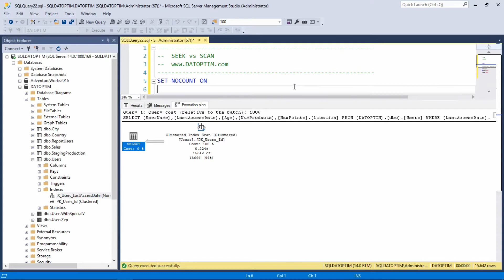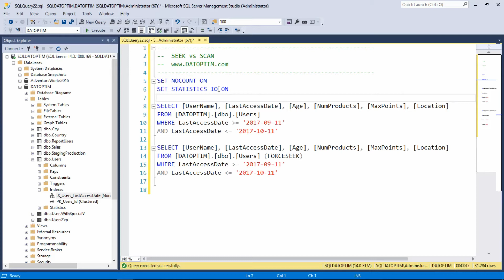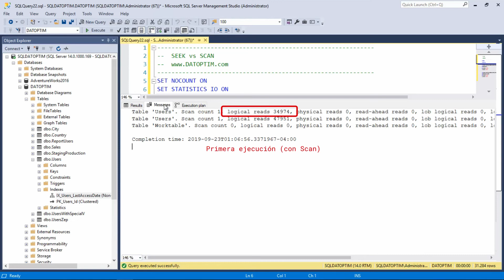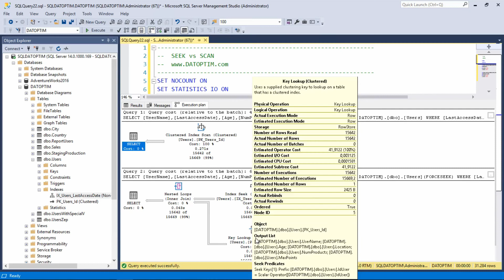Mito 3: Seek VS Scan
¿Has escuchado que los índices funcionan mejor con un SEEK? ¿Que usar SCAN es siempre más lento?